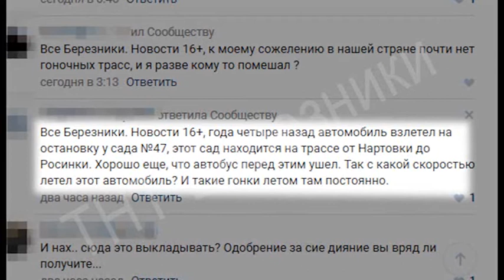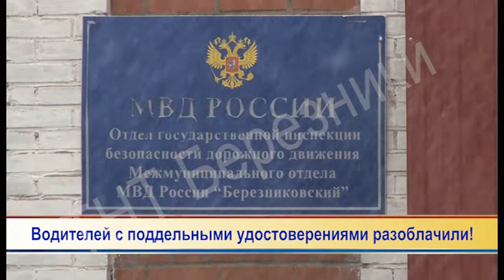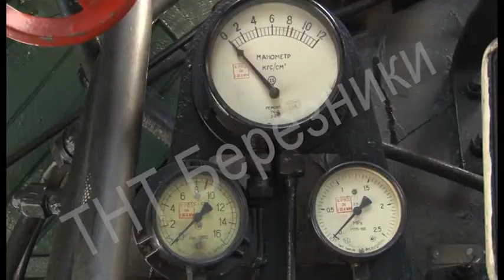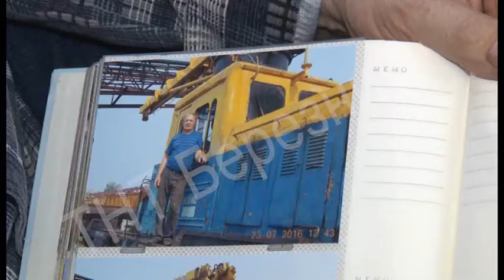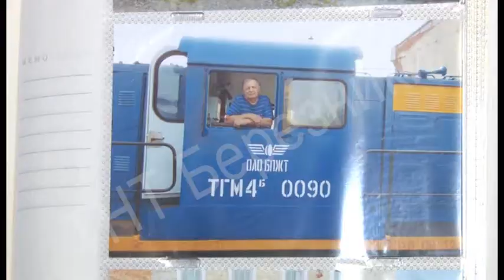1239 выпуск Новости ТНТ Березники 15 мая 2017